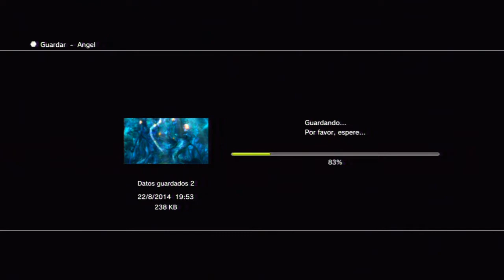Guia Final fantasy X-2 HD Remaster (al 100%) Capitulo 16 - Desierto de bikanel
- Completar la mision "escavar en el desierto"

Objetos obtenidos

Losa de atuendos Noche silenciosa [15:40]